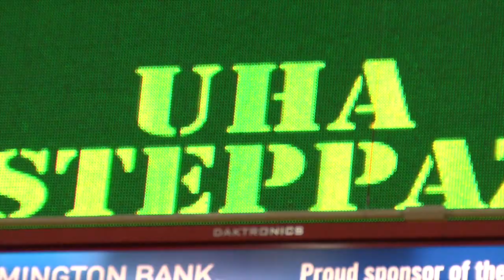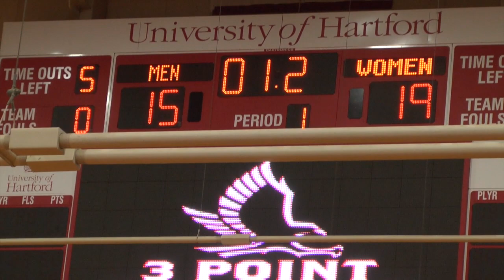Midnight Mania 2011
The University of Hartford men's and women's basketball team were officially introduced at Midnight Mania 2011 on October 14. The players kicked off the 2011-12 season with games of knockout and a three-point shootout.